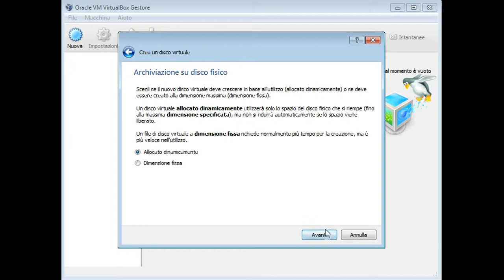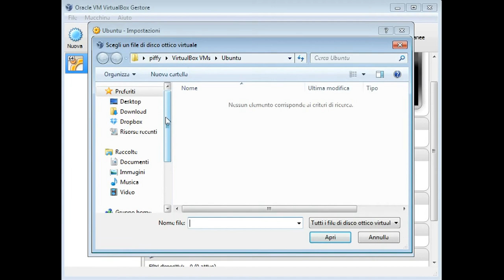preparazione di virtual machine per installare Ubuntu